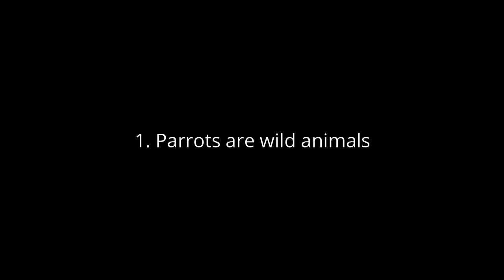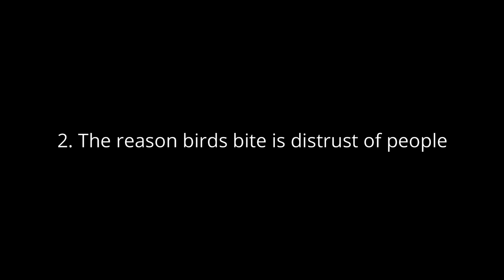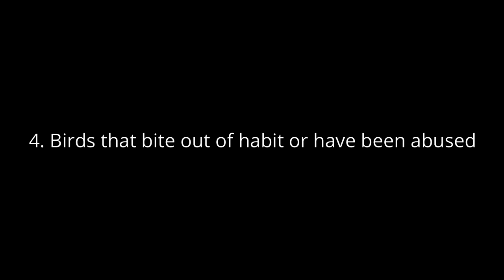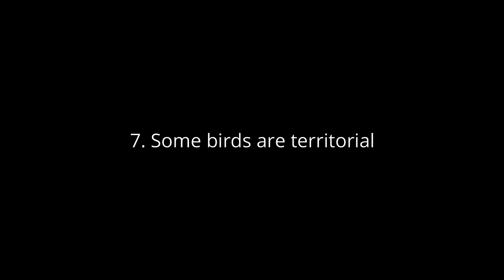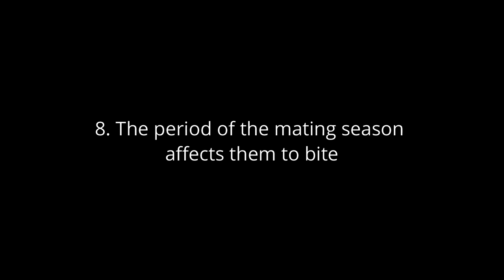Why parrots bite | 8 reasons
One of the common problems with all parrots can be biting.
People who have this happen to their pets usually have a habit of asking the questions: Why does my parrot bite? or How to teach him not to bite?
In this video take a look for the reasons why birds bite and in next video watch how to help them? 💛